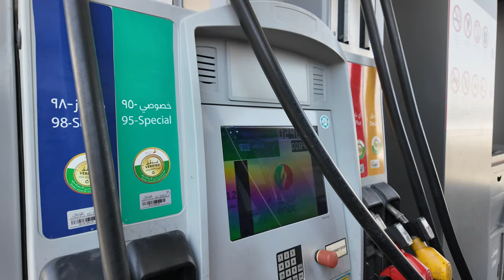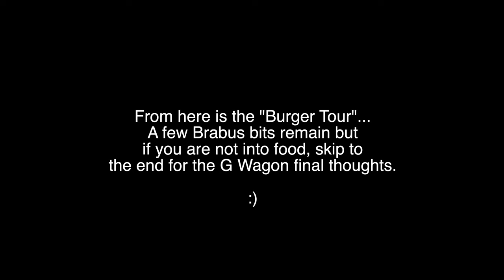800HP Mercedes G-Wagon! - Brabus G800 G63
Went on Holiday and someone was crazy enough to let me rent a Brabus G800. My Wife has a Mercedes AMG G63 at home, but I think we may now have to swap it out. 😂
Also, I love burgers, so it was only right to take this bad boy on a hunt for the best in town!